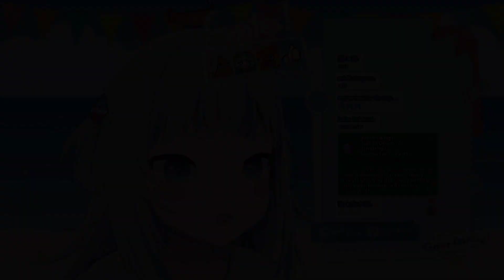Gura Sings Mayonaka no Door (Stay With Me) - 【GURA BIRTHDAY 2023】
Source Stream:
【BIRTHDAY 2023】HAPPY FISHE DAY 🧁🐟

I expected the rest of the stream to be a birthday Karaoke but was pleasantly surprised by the appearance of Red Gura!